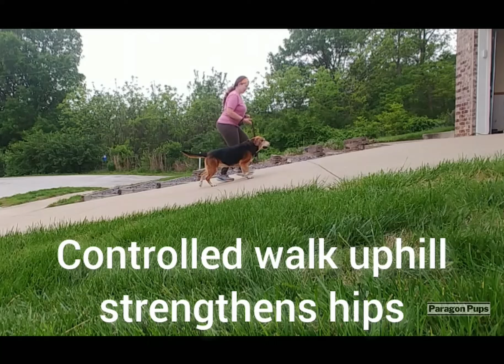Strength Training for Dogs: Walking on Hills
This is a really simple way to build cardio and strength for your dog!

Great for senior dogs too, becuase it's low impact and keeps heart and muscles healthy.

-The Paragon Pups Team